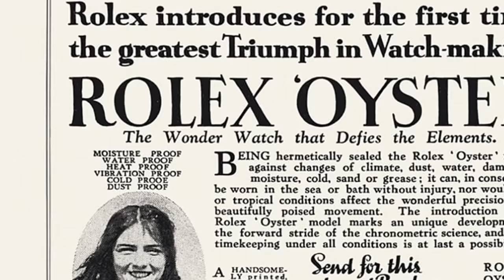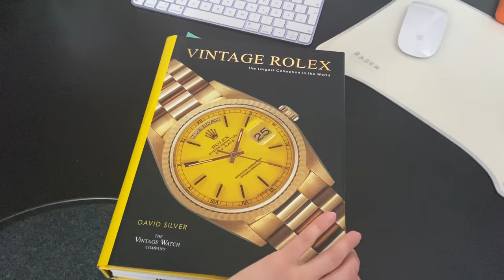Here's how ROLEX used a failed record attempt for their marketing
Let me show you how Rolex used a failed record attempt to (successfully) market their very first water proof wrist watch!

Ahhhh i did it  - like I promised ages ago: Here's my video about Mercedes Gleitze!
She was an incredible woman and I had so much fun researching her!  Let me know what watch history deep dive you want to see next!

Jenni